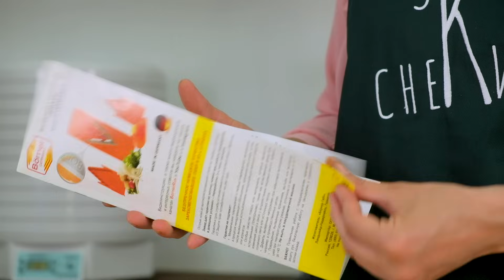Полный обзор ручной овощерезки для дома Borner (Бернер) Классик. Как ей пользоваться и ухаживать.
Появился вопрос после просмотра видео? Связаться с нами просто! Переходи по ссылке в What's app и получи консультацию нашего менеджера бесплатно:

В этом видео основательница ЭкоСнеки, Гузель, расскажет:
- на что способна эта легендарная немецкая овощерезка;
- как правильно ей пользоваться;
- как ухаживать за ней, чтобы овощерезка прослужила не один год;
- и как сделать так, чтобы не порезаться, пользуясь данной моделью, ведь у Бернера экстремально острые ножи, не требующие заточки. Не зря завод дает гарантию, что в домашних условиях этой терки хватит на переработку 3 тонн овощей и фруктов!

ЭкоСнеки – это канал о здоровом перекусе и о том, как самому приготовить полезные снеки из натуральных ингредиентов, без добавления сахара. Здесь вы найдете советы по приготовлению домашней пастилы и фруктовых чипсов, узнаете какое оборудование лучше использовать для сушки фруктов, овощей и трав, чем полезны пастила и фрипсы, а также многое другое, о чем мы хотели бы рассказать вам.